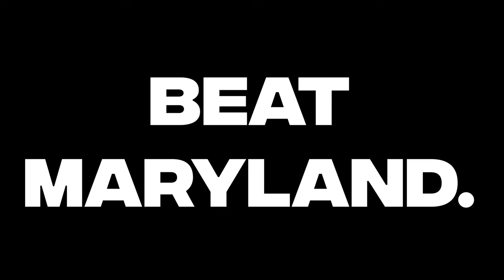SMU vs. Maryland Hype Video 2022